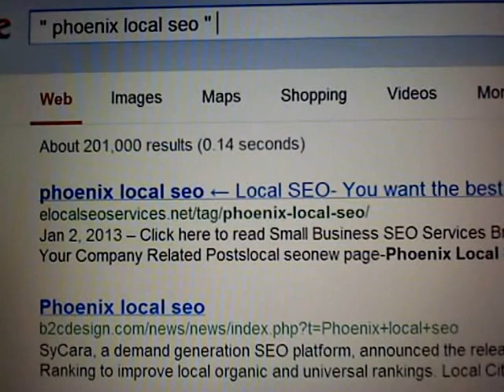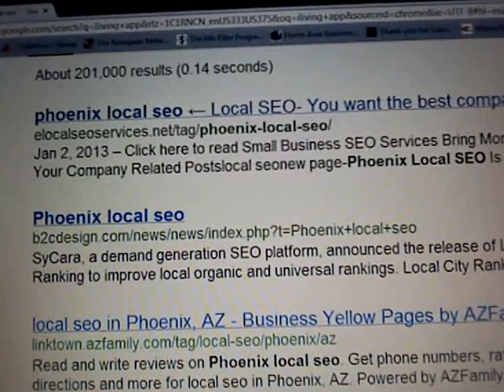My SEO Site is #1 on Google I Can Rank Your Small Business Website Too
These days, local SEO services, and also even having a Global online reach means so much more than just having a properly optimized website. I prove in this video that I can do local seo for Phoenix and this will work for any city. I can also rank your small business locally or even do SEO that is not just local. This site was built the 1st of January, by the 4th of FEb I'm ranking #1 on Google for "Phoenix Local SEO"

ELocal SEO services offers

Market Research
Link Building
Article writing
Video Creation
Facebook Fan Pages
Google Places Optimization
Press Releases
PPC campaigns
and more